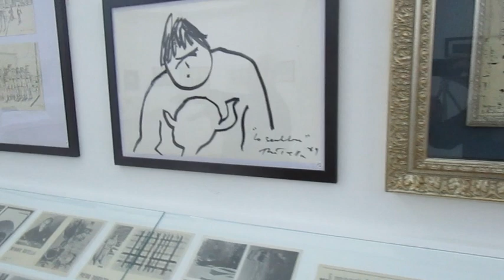MIMMO ROTELLA E DINTORNI :POCKET ART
Pocket Art : Mimmo Rotella e dintorni
mostra omaggio a Mimmo Rotella di 100 opere di piccolo formato da Picasso a Guttuso, Rosa Spina , da Vannutelli ad Alessandro Russo e tanti altri, da un'idea di Luigi Verrino presso la Galleria Artespazio
introduzione del critico d'arte Ghislain Mayaud
Direzione artistica Tea Mancuso